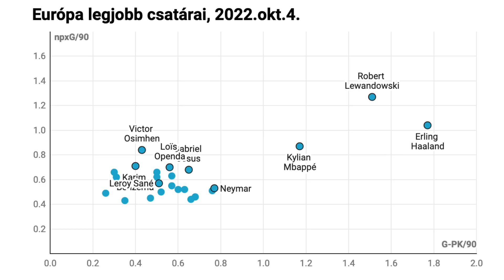Mutatjuk, mitől ennyire őrülten jó Haaland | Hot Topic | S04E10 | Unibet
3 db mesterhármas 8 meccs alatt? Hogy tessék? Erling Haaland nagyon elkapta a fonalat, de most megmutatjuk, mi mindben dönti a rekordokat. Bíró Dávid és Szabó Chris a 6:3-as City-United meccsről is értekezik, de szó lesz arról, mely játékosok vannak Vb-kampány üzemmódban és hogy mitől tikkel Simone Inzaghi szeme.

Hot Topic

Tartalom:
00:00 Intro
00:33 A hét pillanata
09:47 Haaland a legnagyobb király?
28:30 Az Inter és Inzaghi